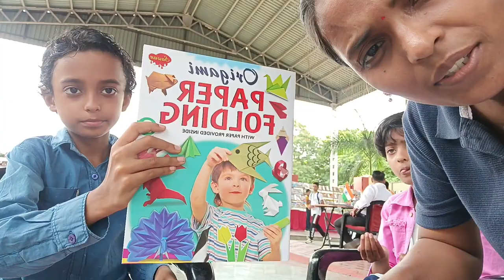Kya Aapne Kabhi Aisa Chess Khela Hai Friends😀@mohiveeru